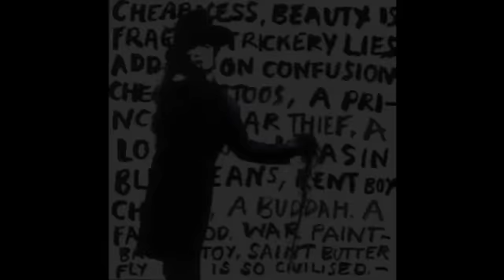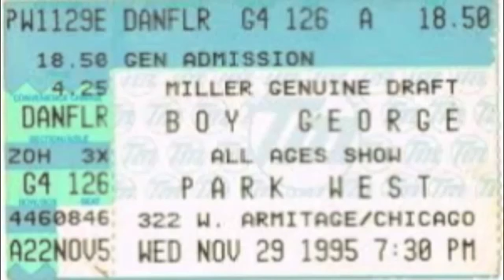Boy George interview 1995 An independent Boy George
Though this is a little noisy at first, the sound gets better after a while. Steve Harris interviewed Boy George on  24. 1995, using questions provided by a Japanese journalist. Boy George.

Boy George is Interviewed on the show You Only Live Once in 2000. Talking about his life vesves career.

Here is a 1995 clip of George.